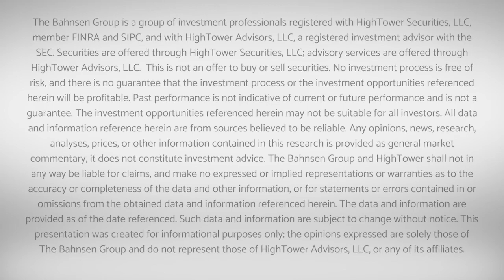Excited About Dividends